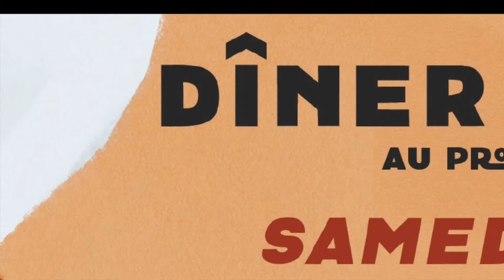M. Aissata KANE, Présidente Swahifri Consulting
u bout de plus de deux ans de travail, ACTUME lance à Tékane, à partir du mois d’avril, le début des travaux de la mise en place de la pharmacie communautaire solidaire. Celle-ci est le résultat d’une réflexion née de l’expérience de terrain.

L’accès aux médicaments est un problème majeur dans la commune de Tékane. Ainsi, cette pharmacie permettra de résoudre le problème d’accès aux médicaments dont souffre la population de la commune du fait de la précarité financière.